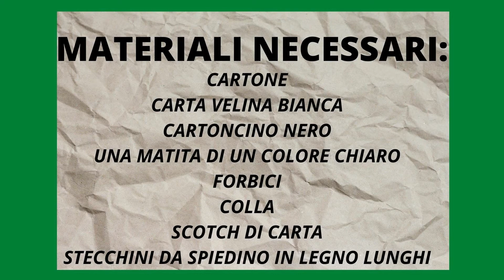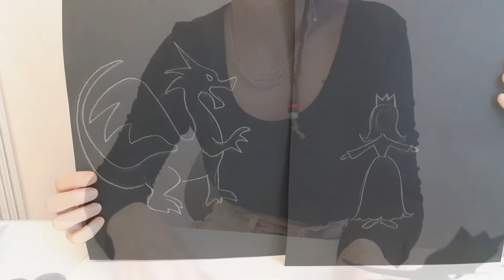Il Castello del Valentino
Presentazione storico-artistica e attività creativa realizzate all'interno del Progetto "La Circoscrizione 8 va in video", promosso da Mediares in collaborazione con la Circoscrizione 8 (San Salvario, Cavoretto, Borgo Po, Nizza Millefonti, Lingotto, Filadelfia).
Presentazione storico-artistica a cura di Giulia Piovano.
Attività creativa a cura di Valeria Pavese.